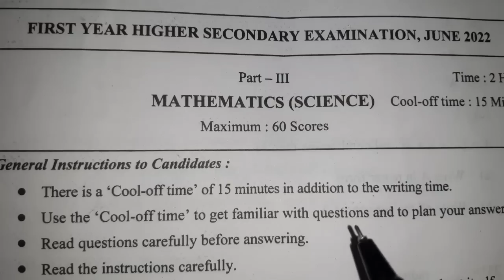ഇന്ന് നടന്ന PLUSONE പരീക്ഷയുടെ ANSWERKEY with explanation